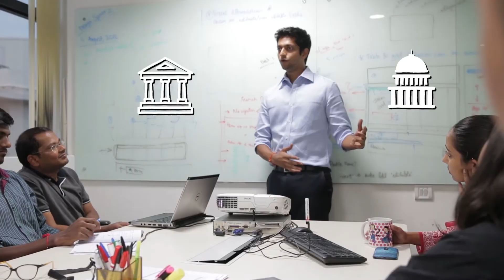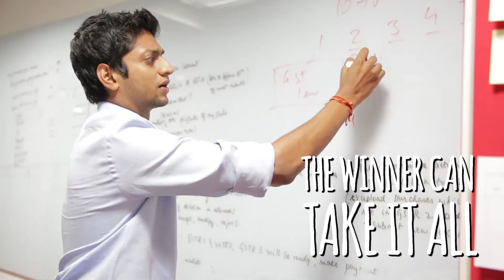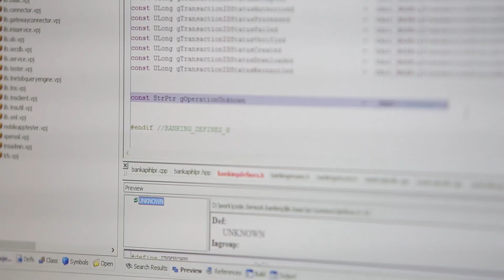Tally - Inside Out | Episode 7 | The Time Ahead